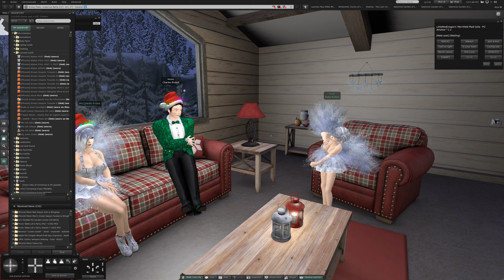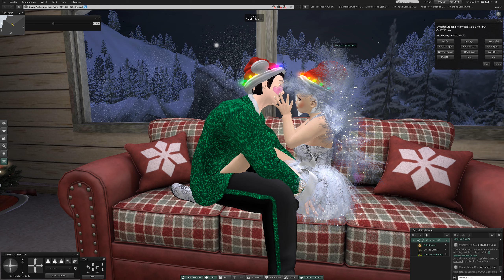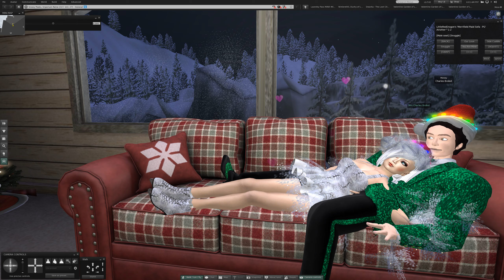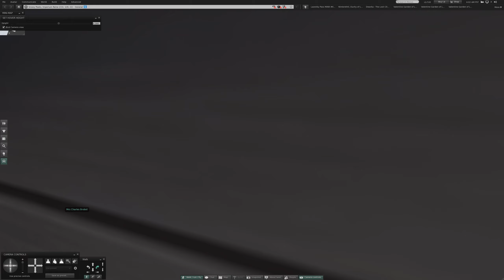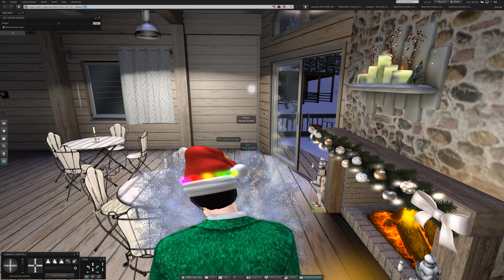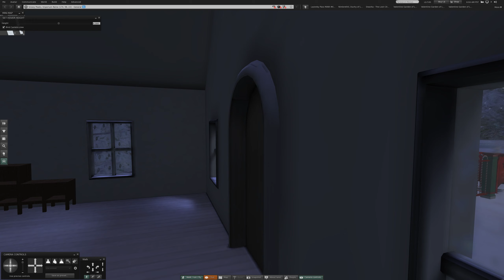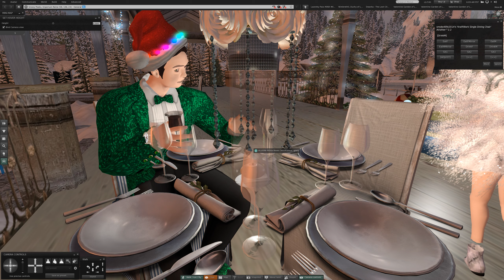1 Wednesday at Snowy Peaks in Second Life